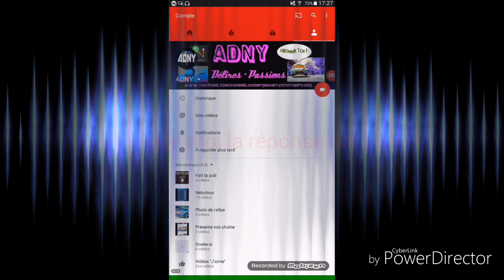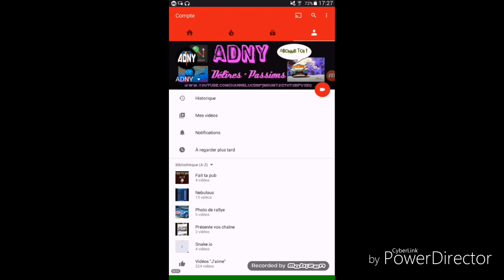Nouvelle série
Dite dans les com si vous en voulez